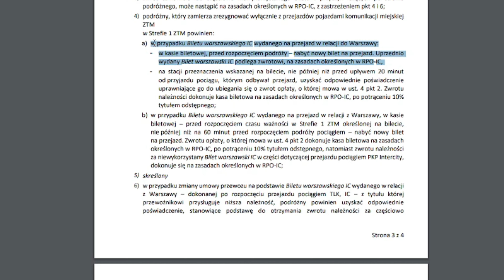JAZDA ZA DARMO? BILET WARSZAWSKI INTERCITY Eng Subtitles!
Zapraszam na film!
Warunki korzystania z oferty Bilet warszawski IC
Gdzie kupić Bilet warszawski IC?
Bilet warszawski IC można kupić w kasach biletowych prowadzących sprzedaż biletów na pociągi spółki PKP Intercity lub w pociągu spółki u konduktora.

Możesz mi pomóc abym więcej podróżowała poprzez:

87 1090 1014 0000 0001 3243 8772

➡️"WESPRZYJ" NA KANALE YouTube (ikonka przy subskrypcji)